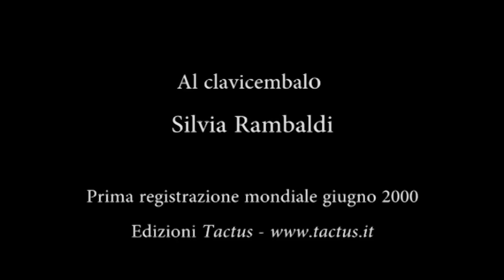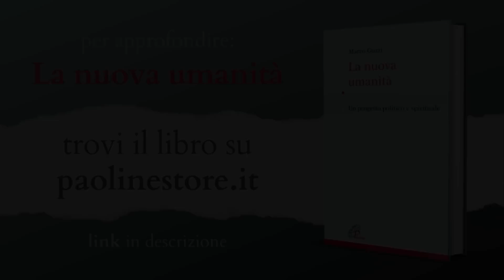Darsi Pace: un movimento storico e spirituale - Ecco la fonte dell'Eterna giovinezza #2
“Il marciume che c’è negli altri c’è anche in noi, continuavo a predicare, e non vedo nessun’altra soluzione, veramente non ne vedo nessun’altra, che quella di raccoglierci in noi stessi e di strappare via il nostro marciume. Non credo più che si possa migliorare qualcosa nel mondo esterno senza aver prima fatto la nostra parte dentro di noi. E’ l’unica lezione di questa guerra: dobbiamo cercare in noi stessi, non altrove.”(Etty Hillesum)

Darsi pace è un Movimento Culturale che si esprime attraverso Gruppi di liberazione interiore, in cui la fede cristiana viene rilanciata come esperienza concreta e costante di nuova nascita: scioglimento del nostro vecchio io ego-centrato, dominato dalla paura e dall’odio, ed emersione di un nuovo io spirituale, più libero e più felice.

Questo passaggio da una figura di umanità sostanzialmente bellica ad un’altra più pacificata e capace di relazioni pacifiche si sta manifestando come l’unica possibilità evolutiva per l’intero genere umano. L’io ego-centrico infatti si mostra di decennio in decennio come un principio incapace di governare la vita umana su questa terra, e anzi orientato alla sua distruzione.

I processi della globalizzazione stanno rivelando apocalittica-mente, e cioè in modo del tutto evidente, in diretta mondiale, l’insostenibilità di un governo egoico del pianeta, e la necessità di un capovolgimento innanzitutto interiore.

“dobbiamo vedere tutte le possibilità di bene che ci sono, le speranze, le nuove possibilità di vivere. E in ultimo, finalmente, vedere attraverso il momento attuale la necessità di una svolta, annunciarla, annunciare che essa non può avvenire senza una conversione interiore”. (Benedetto XVI)

Urge perciò un passaggio di umanità, che tutte le menti più illuminate annunziano, anche al di fuori della visione cristiana.

Vi lasciamo dunque godere della visione del secondo incontro dell'intensivo annuale dei gruppi Darsi pace, intitolato "Ecco la fonte dell'Eterna giovinezza" e che si è tenuto a Sacrofano dal 17 al 19 Giugno 2022.